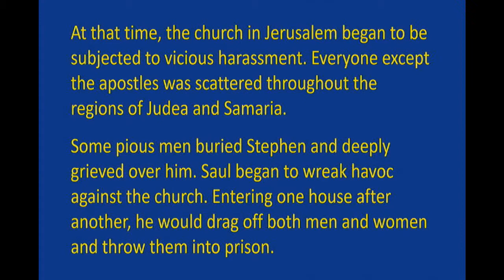"Saul before Paul", sermon by Rev.Kate Payton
In part one of our new series, "Following Easter's Call", Rev. Kate Payton takes us through who the apostle Paul was before his calling.